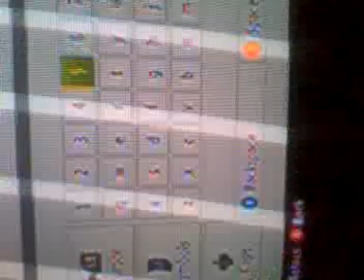Forfiet no show